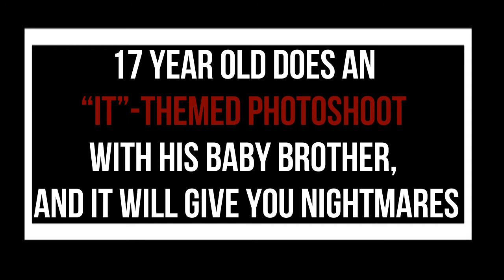17 Year Old Does An “It” Themed Photoshoot With His Baby Brother, And It Will Give You Nightmares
17 Year Old Does An “It”-Themed Photoshoot With His Baby Brother, And It Will Give You Nightmares

Twisted clowns terrify a lot of children, but twisted child clowns easily petrify most adults, too.

17-year-old Mississippi photographer Eagan Tilghman has released pictures of a creative photoshoot he did with his 3-year-old brother Louie, and the results look nightmarish realistic.

Eagan dressed Louie up as Pennywise from Stephen King’s “It”. The 17-year-old did everything himself, including makeup and creating the chilling costume.

Everything was so well produced, even Andy Muschietti, the director for the upcoming movie remake of “It”, appreciated Eagan’s Instagram post with a like.

ALL PHOTO CREDIT: Eagan Tilghman